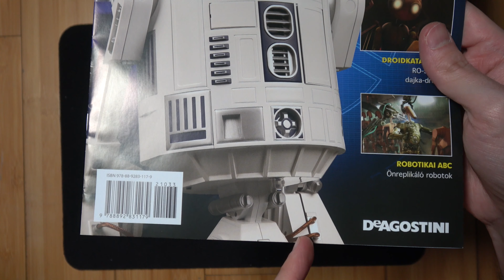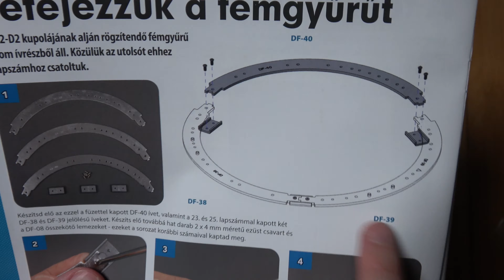Kupola befejezése 🪛 R2-D2 építése #33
Ez se volt egyszerű, de megoldottam... valahogy. :)